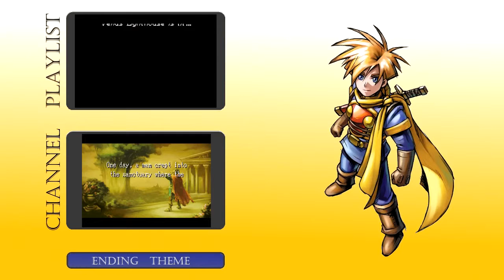Golden Sun: The Lost Age 75 - The Sentinel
Welcome back to some more Golden Sun: The Lost Age! It's time to battle the Sentinel, Guardian of Wind and arguably the easiest of the game's super bosses.